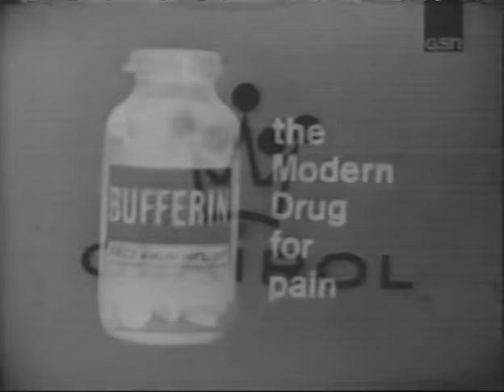PASSWORD 1964-11-12 Lucille Ball & Gary Morton